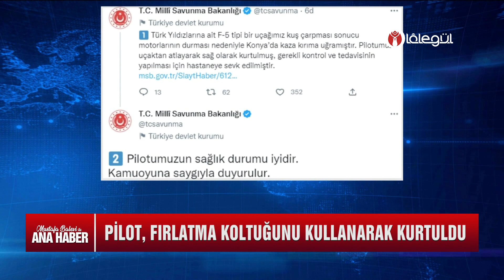Lâlegül Ana Haber 7 ARALIK 2022